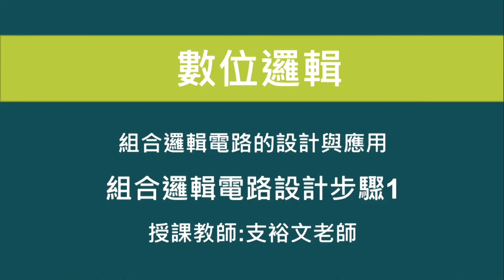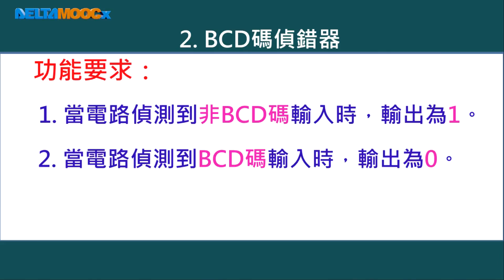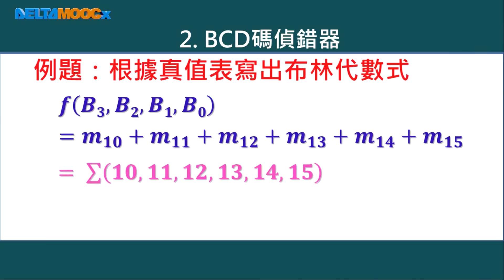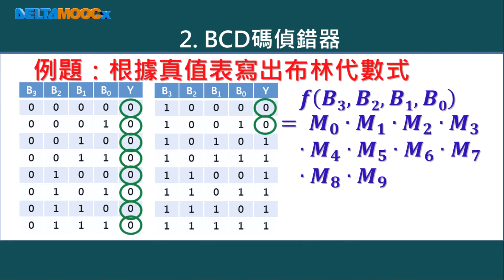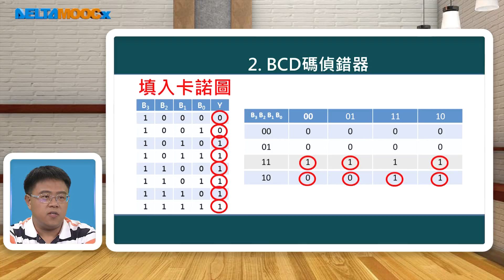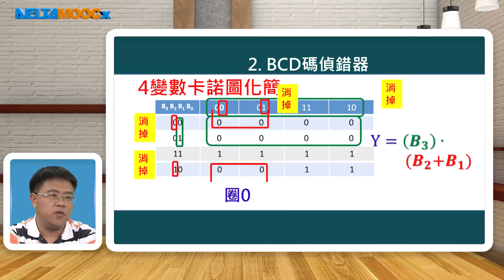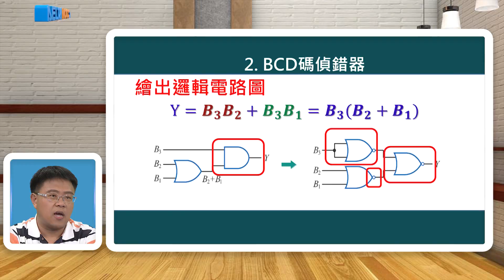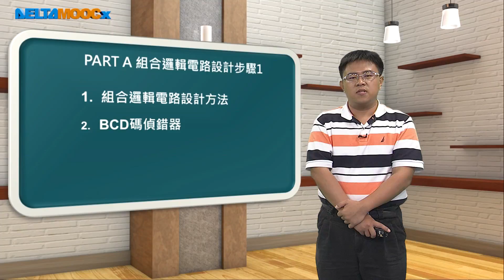高中 支裕文 數位邏輯 組合邏輯電路的設計與應用 組合邏輯電路設計步驟1 1080 0327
欲取得影片字幕、互動討論、教師輔導及更多數位課程資源，請至DeltaMOOCx( deltamoocx.net)完成註冊。DeltaMOOCx課程平台，是針對高中自然學科及大學自動化學程設計的線上磨課師(MOOCs)課程，為公益教育性質，資源全數免費提供。